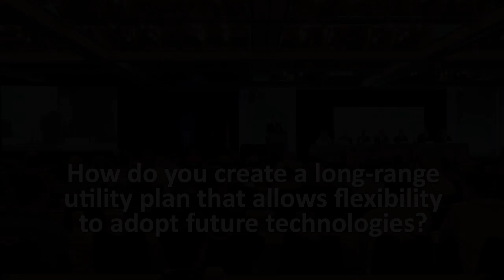Making long-range utility plans flexible to accommodate future technologies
Recorded at the 2017 IDEA Campus Energy Conference, panelist Jeff Zumwalt explains why master utility plans should always leave the door open to incorporate future technologies.